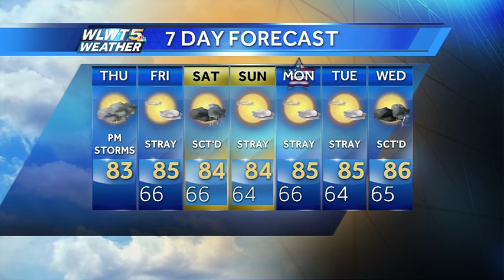Mid Afternoon Storms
Looks like rain enters our area in the 2PM hour.